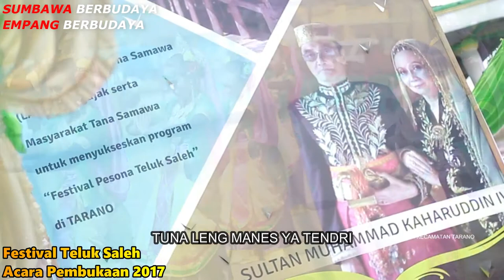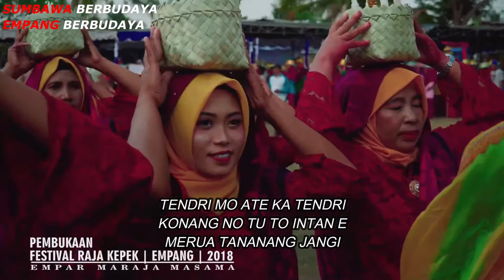Lagu Sumbawa Berbudaya Empang Berbudaya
*Semua Komentar Dalam Setiap Video Konten Channel @2021 Telah Kami Non Aktifkan. BackSound : APANG We Ate ( Tendri Ate )
Notice : KARENA KESIBUKAN SERING TELAT MEMBALAS KOMENTAR/DAN UPLOAD PROJECT VIDEO KE FACEBOOK SUDAH DI NON' AKTIFKAN BUAT SUBSCRIBER/BUKAN SEMUA VIDEO LIRYC/KONTEN PADA SUMBAWA UTAMA CHANNEL BOLEH/SILAHKAN DI DOWNLOAD, DI RE-UPLOAD ULANG, DI SHARE, DI EDIT ULANG DENGAN ATAU MENAMBAH/MENGUBAH BEBERAPA BAGIAN YANG DI INGINKAN SELAMA BERTUJUAN POSITIF UNTUK PENYEBARAN KONTEN PUBLIC ABOUT ( TENTANG SUMBAWA ) GRATIS-
West Sumbawa AMT PRO
Festival Raja Kepe Empang 2018
Festival Teluk Saleh Acara Pembukaan 2017
Tari Kolosal Pembukaan Festival Raja Kepe EMPANG 2017